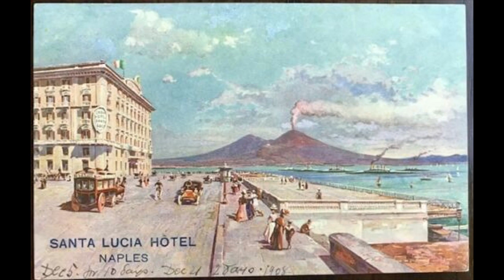À canzone è Napule -E.De Curtis / bariton A. Saal/ Accordeone T.Kalluste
Studio di Tallinn